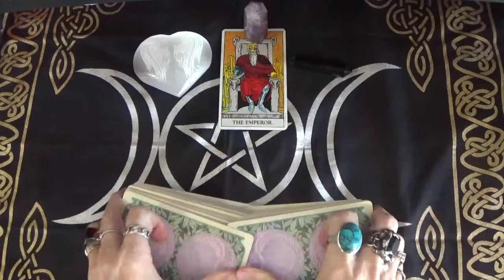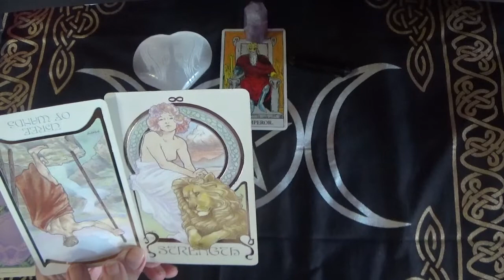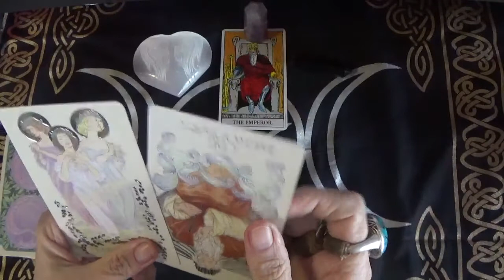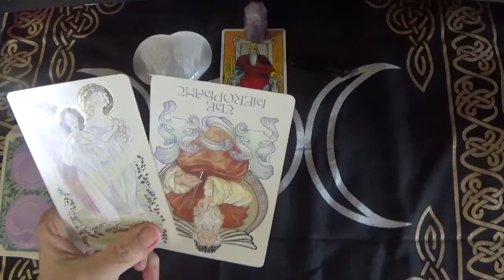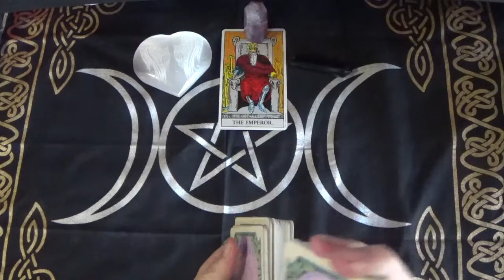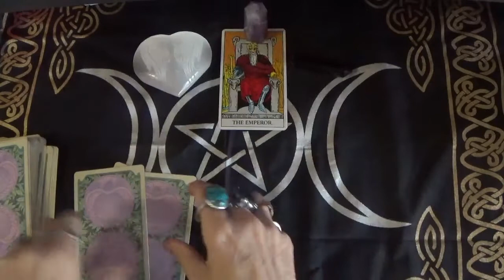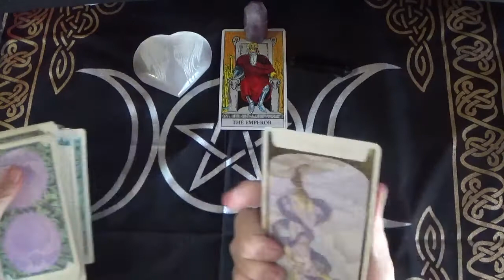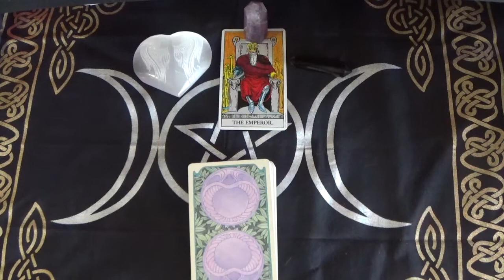Aries. Weekly sneak peek, 6/6-12/2021.